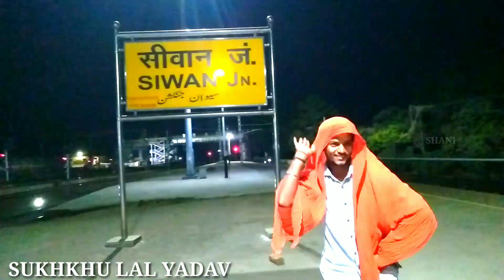सीवान, बिहार स्टेशन पर धमाल मचाते हुए SUKHKHU LAL YADAV जी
Lalaki odhaniya kheshari lal yadav

Sukhkhu lal yadav

singer veeru
hot bhojpuri song
hot bhojpuri song 2018
HOT BHOJPURI SONG 2019
bhojpuri song
veeru stage
birendra singh veeru
singer veeru
birendra
Singer Veeru
veeru
gayak  veeru
All in one shani maurya
SINGER- biru
SINGER- beeru
singer viru
SINGER- Veeru
Veeru stage
stage program
viru stage
biru stage
PIHU PANDEY
RAJESH SAWARIYA
Gori mushkaan
Gori muskan
gori muskan
bhojpuri song
JMD MUSIC
jai ma DEIYA
ja a chanda le awa khabariya
jaa a Chanda le aawa khabariya
JMD musical group Ghazipur
JMD music group Ghazipur
JMD musical group Uttar Pradesh India
India
UP Bihar